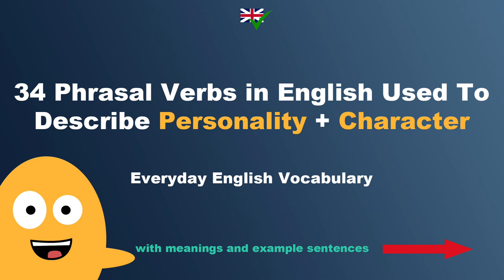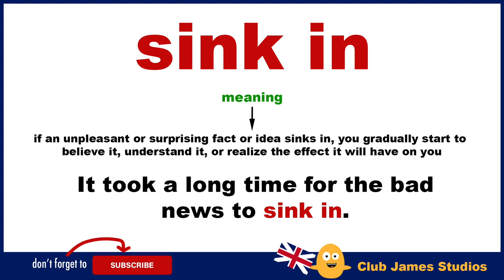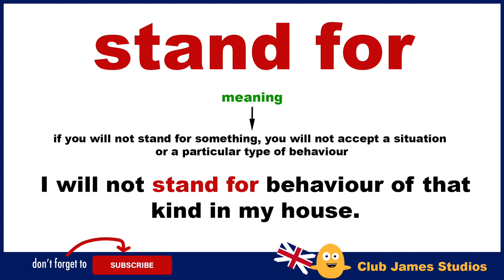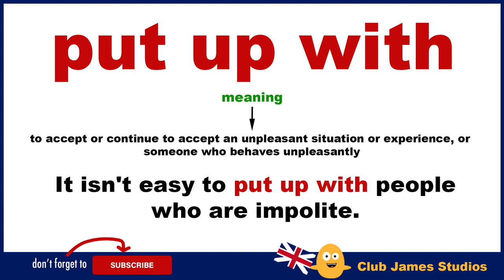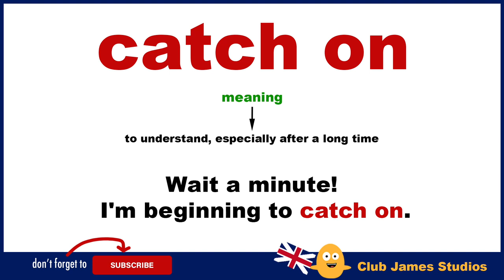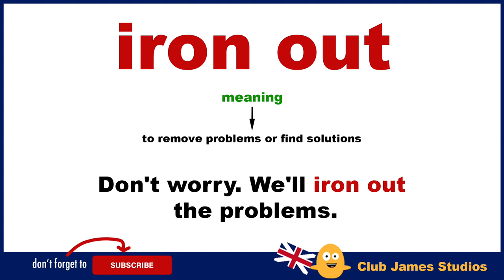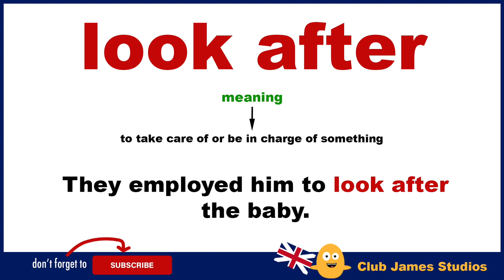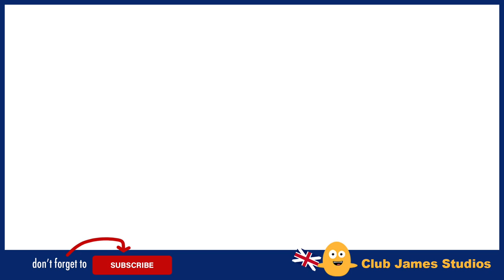34 Phrasal Verbs in English Used To Describe Personality + Character | Everyday English Vocabulary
Everyday English Vocabulary with Phrasal Verbs - This English speaking video gives the meaning and example sentences of each phrasal verb. By adding these 34 phrasal verbs to your English vocabulary dictionary will help you to speak about people in describing their personality and character in daily life.
Learn how to use phrasal verbs vocabulary as well as learning how to pronounce them and expand your everyday English language skills.

All English words and phrases spoken by teacher James. 😎